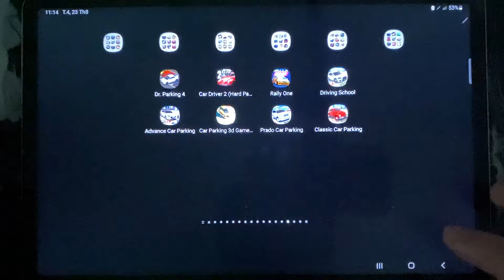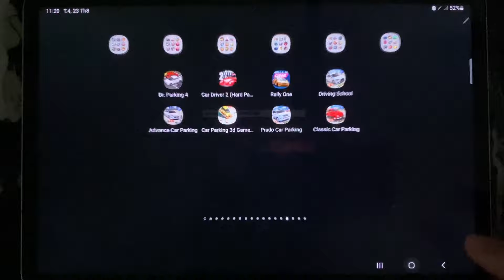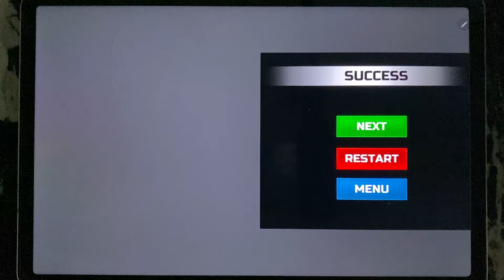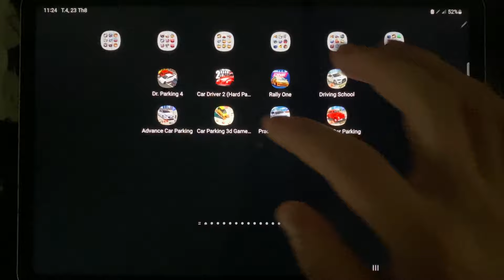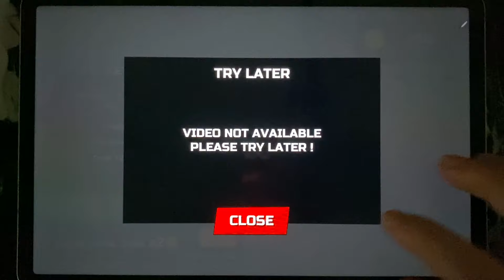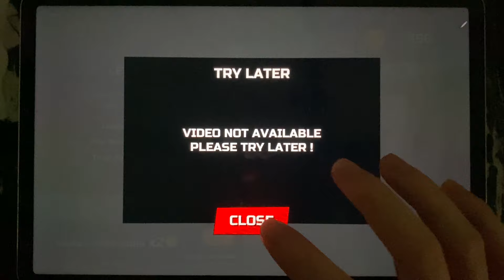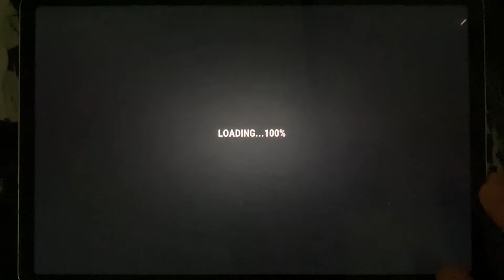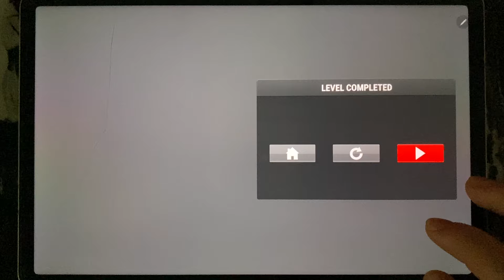Dr.Parking 4,Car Driver 2,Rally One,Driving School,Advance Car Parking,Car Parking 3d Game